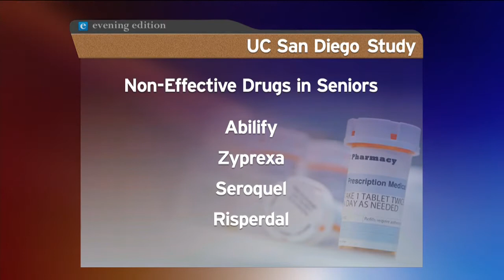Antipsychotic Drugs for Dementia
Dr. Dilip Jeste, the director of UC San Diego's Stein Institute for Research on Aging, talks to KPBS about his study that found four commonly prescribed antipsychotic drugs for older adults aren't effective and cause side effects.